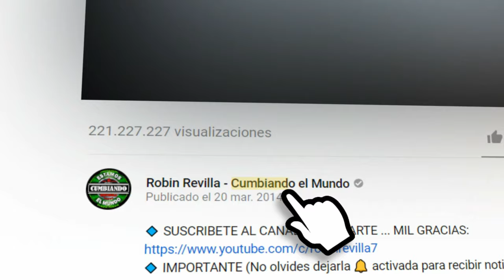CUMBIA MAJESTUOSA | GRUPO TEKENDAMA DEL AYER